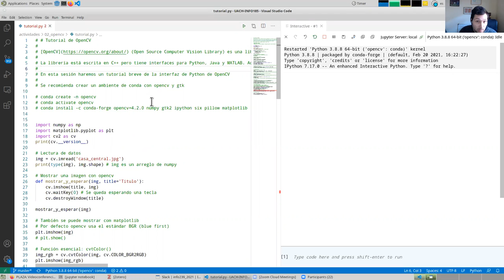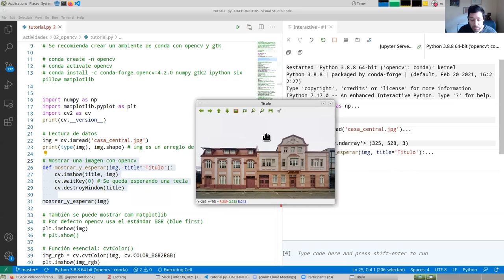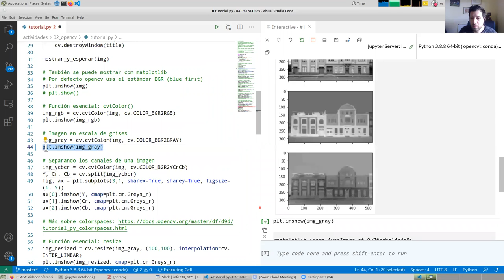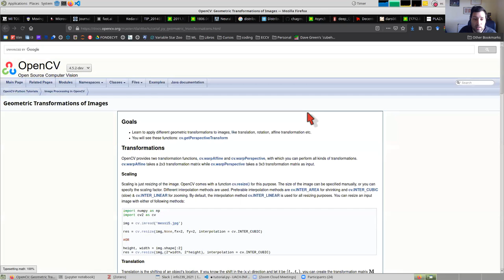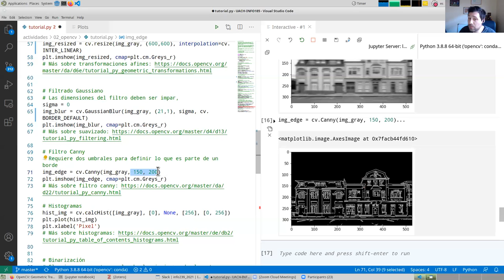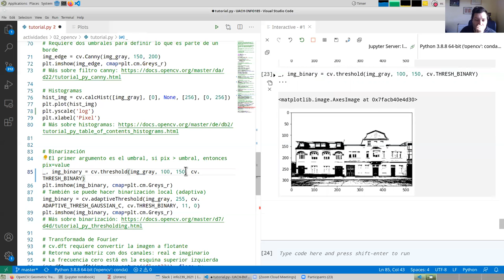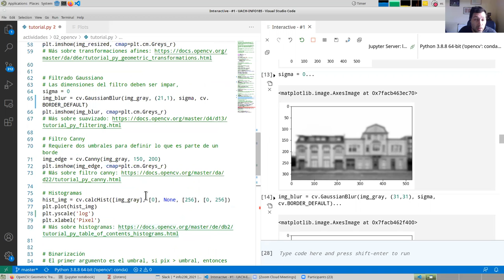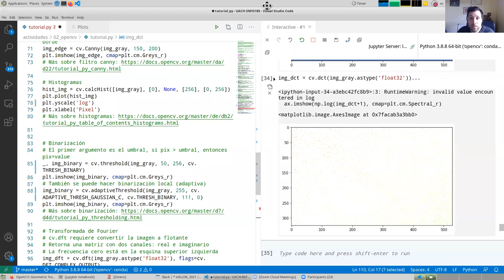[INFO239] Tutorial de OpenCV